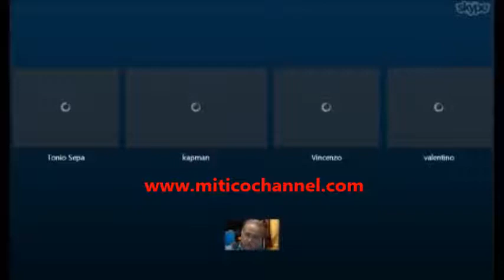La partita dei Mitici - Matera Foggia 02 04 2015